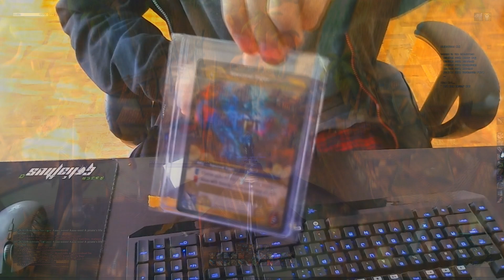New Toy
Major thanks to Darkathe for this late gift -- I was originally supposed to get this when I completed the Insane, but he (and his dad, who owns the card shop) decided to send it to me early :)